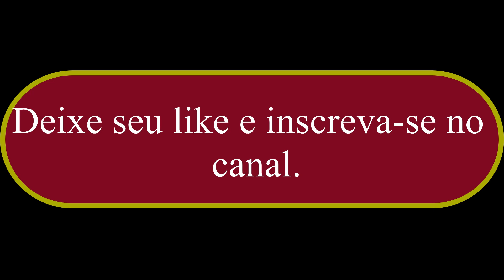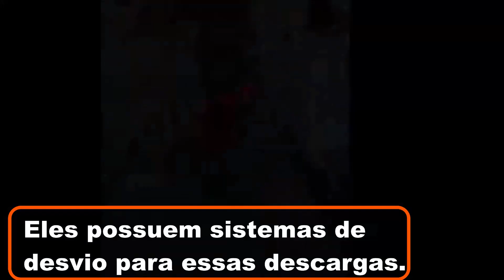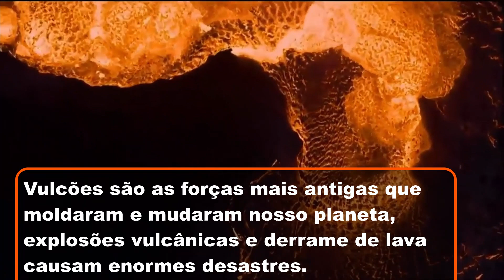05 Dos fenômenos mais incríveis e assustadores do mundo!!!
Cinco vezes em que a mãe natureza se mostrou furiosa seja pelo desequilíbrio ou seja pelo seu capricho. São assustadores fenômenos naturais que chagam a ser incríveis pela força e devastação.